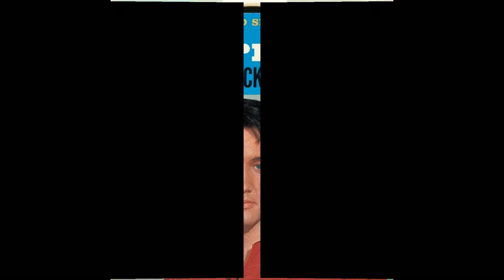Elvis/Terry...Suspicion " In H.D" ( A Cover By Capt Flashback) Pls Use Phones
I'm singing an up tempo song originally written for Elvis in 1962 by Pomus and Shuman...This was one of 25 which was put into an Elvis albun,"Pot Luck" (Not released as a single in 62. In 1964 Terry Stafford released this same song and it became a top ten hit. Because of this success RCA released the Presley version as a singled backed by Kiss Me Quick...The Captain